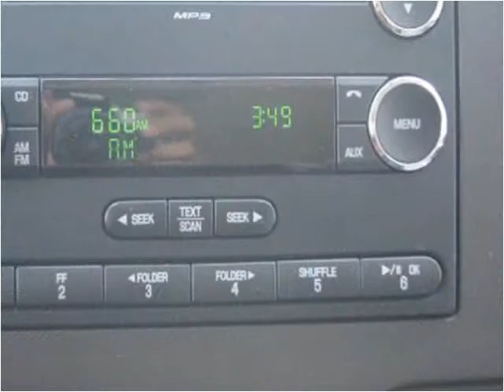2011 Ford E-Series Wagon Used Cars Woodside NY